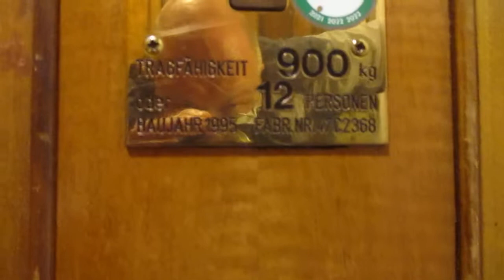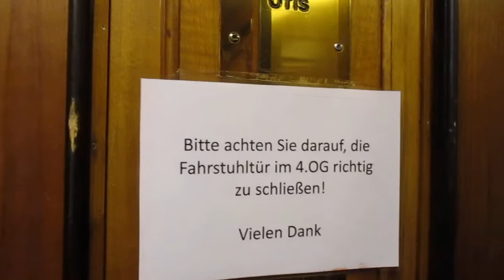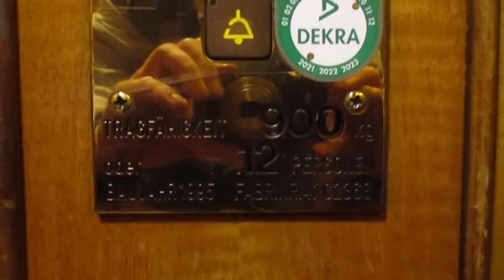Leipzig, Nikolaistraße 55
Hersteller / Brand: unbekannt / unknown
Baujahr / Year of Construction: unbekannt / unknown
Modernisiert / Modernized: Otis 1995
Tragfähigkeit / Capacity: 12 Pers.
Etagen / Floors: 7 (U, E, 1-5)

Das Baujahr dürfte zwischen 1910 und 1920 liegen. Bei der Modernisierung wurden neue Schachttüren eingebaut und die alten als eine Art Fassade davorgesetzt.

The year of construction could probably be between 1910 and 1920. When it got modernized, new hoistway doors have been installed and the old ones have been put in front of them as a kind of facade.